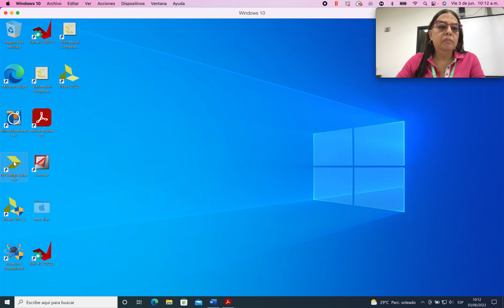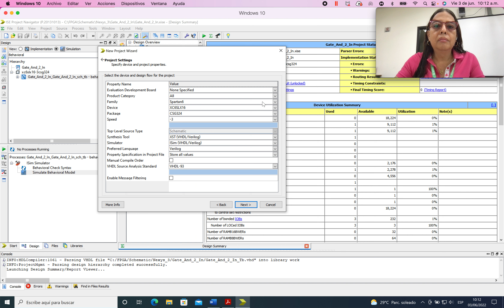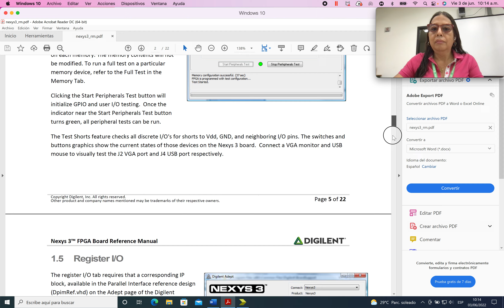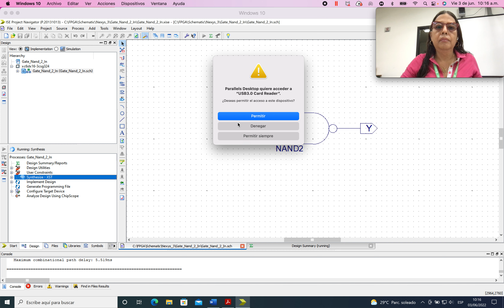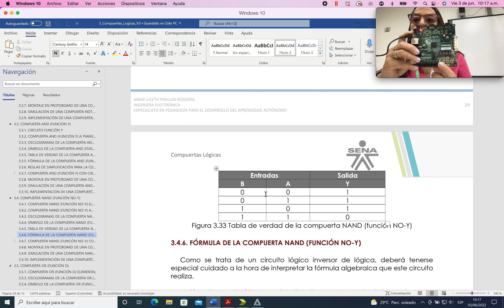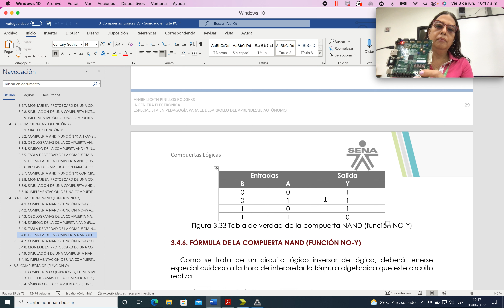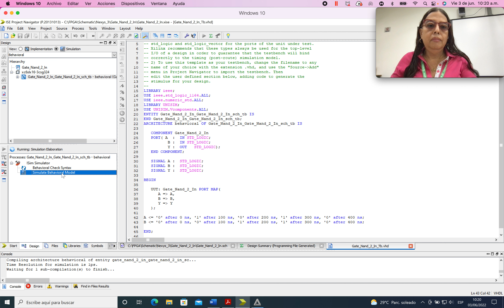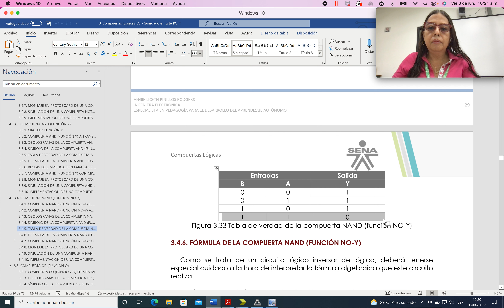Gate Nand 2 In (Actualizado)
En Este Video Se Muestra Como Implementar Una Compuerta Nand (Función NO-Y) En Una Tarjeta Nexys 3 Utilizando El Software ISE Design Suite De Xilinx. También Se Muestra La Simulación De La Compuerta.

Para Comprender El Video Es Necesario Conocer El Concepto De Compuerta Nnad, El Cual Puedes Estudiar En Mi Blog